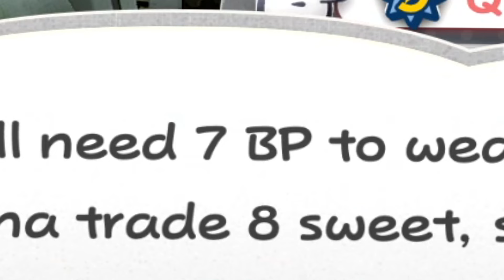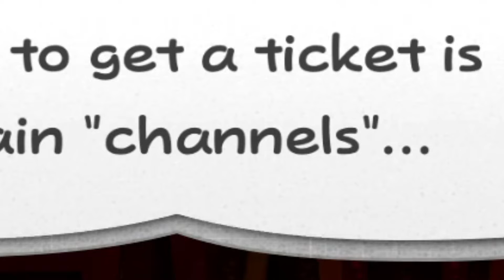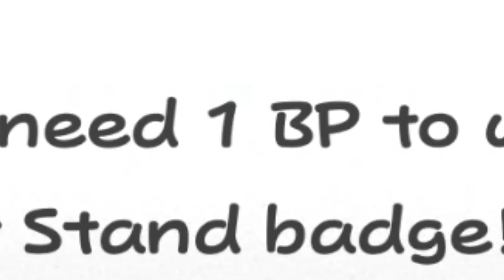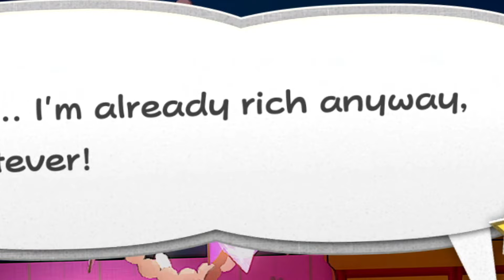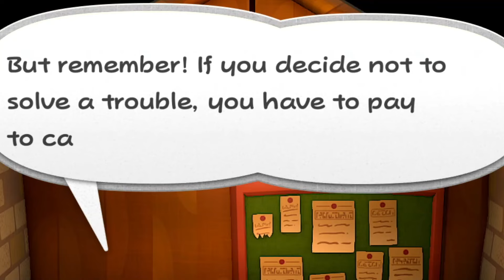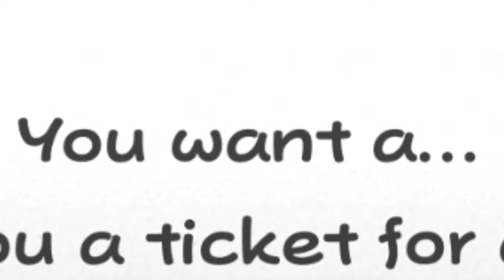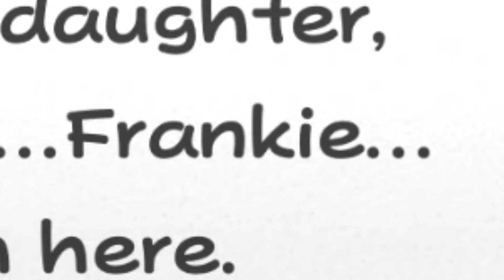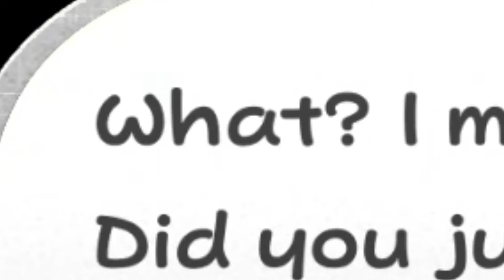MARIO MEETS A CRIME BOSS??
Paper Mario The Thousand-Year Door for Nintendo Switch gets a little crazy after our second Crystal Star... Now we have to meet this shady guy behind a shop so we can get our blimp ticket to move forwards into the skies of Glitzville!

Can we even get through to this guy first before the X-Nauts beat us to this Crystal Star?!

PEOPLE:

GAME:
Paper Mario: The Thousand-Year Door (Switch)

Paper Mario TTYD Switch Playthrough / Let's Play Episode 4 with Scrags Highlights